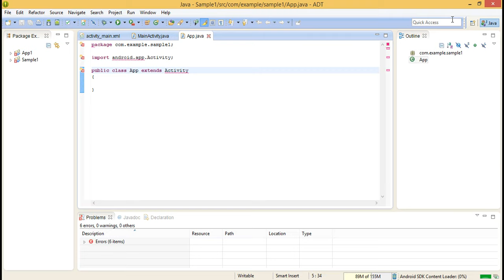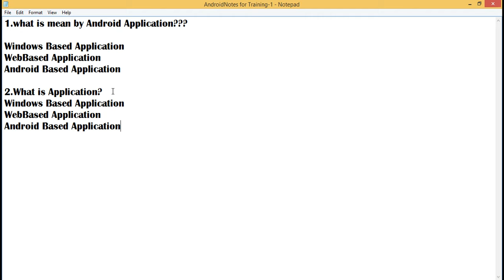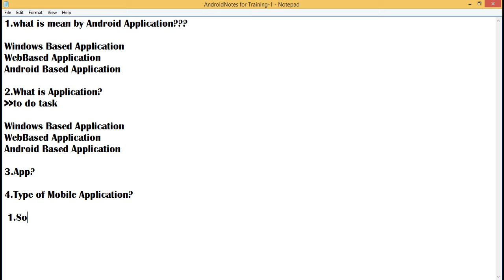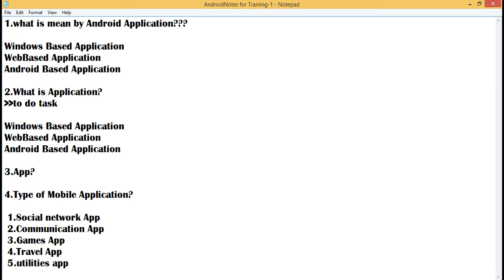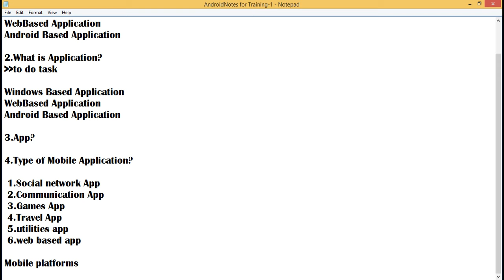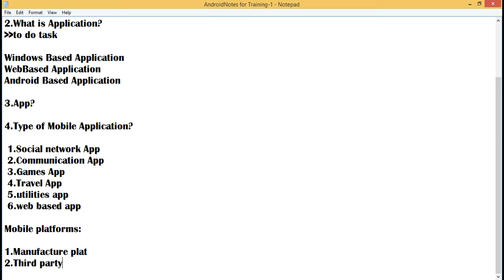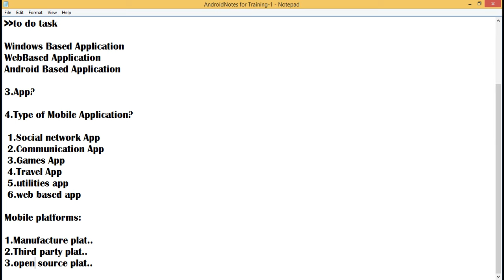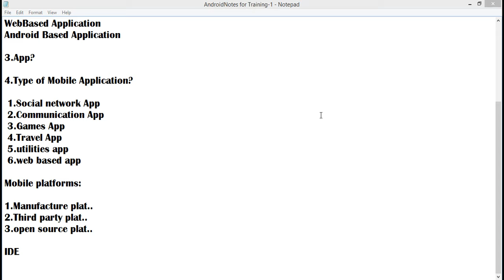Android Introduction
VisitMore